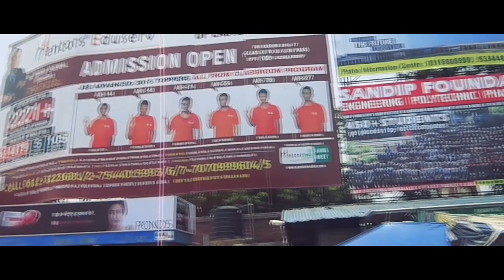MC Manmeet Kaur - Grasping Your Stories (Music Video)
An audio - visual blog covering three years of my spontaneous travel in India.
This song is also a tribute to my favorite beatmaker from Germany, Wun Two

Credits:
Written and performed by: MC Manmeet Kaur
Shot and directed by: MC Manmeet Kaur
Edited by: Akash Bhalwal
Beat by: Wun Two
Recorded at: Depot Records, New Delhi.

Special thanks to Gina for shooting my performance at Depot 48 ,  Keith Wallang to let me shoot through his camera on our Meghalayan drive. And Anuja Gupta to capture the Chai - Jam

Lyrics:
Check wun two wun two
Lock the song, cmon now lock the song.

Verse 1:
I am here orating,
Thoughts that i breathe with my fellow MCs,
Making them see something they need to.
You love the greed, love to repeat receiving mediocrity off the,
Extra ordinarily hypocritical industry,
The labels send their puppets to club to sign an emcee,
Seeding fame to be the factor behind whats the next verse or three,
Cause three songs are enough to get him shows for the next three years.
Development deteriorates, collaboration disappeared,
Taking risks musically is something he is scared of.
The crowd he caters to, bunch of clowns filled with big tits and thighs.
Surviving the need of your night with alcohol supplies,
Man the price they pay is worthy.
When they crib about their same boss everyday just.
Stop your robotic rhythm is what i say.
Hmm well... its MC kaur addressing
Women who be crying cause they lost their expensive,
Lipstick on the sink.
The men who use their nuts even before they think
The kids who wanna get signed and get famous quick
How will it make your skin thick?

Hook:
Grasping your stories like
Could we be making more sense within?
With an approach so unhealthy

Verse 2
Not weighing your wealth,
But paying myself respect.
I have been a fan and then got wrecked,
Its like legalizing meth.
See we need to counter check the deal we sign with  reality,
Equipped  benevolence in return to the salary.
See I don’t smile imagining like an island on the sun.
Nor do I seek for adventure just because its fun it goes beyond.
The regular views like a pond,
In a village that holds history of humans of the dawn.
The poets that were born,
in a room full of light coming from,
the midnight oil now tell me aint that life?
Happiness that comes with an ease
Civilizations still co existing on minimal needs and the broken rocks placed artistically,
To the rhythm of earthquakes,
Terrains that remain to hold the smell of rain.
Tropical breezes to the cloud’s hood.
I let my eye see what it should
Another living being introduced to the clan like
We be running things, like thats the damn plan.
The train that i hop on to attend farmlands
OG and i be trippin on the station while we both search for the grass so.
He could pull up his leg and take a piss
And mock territories that no longer exist.
Back to where my emphasis is.
The categories that stop you from seeking what needs to be adored.
Damn. Seeking the dots to the deeds.
Caressing in the arms of the sea. Like
Joining the dots to the deeds.
You could see me snoring on the beat!